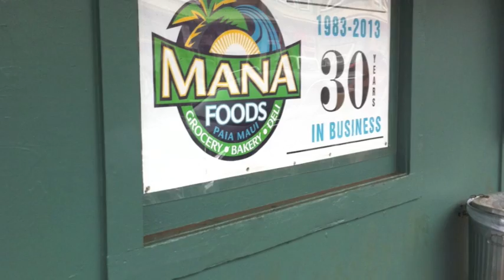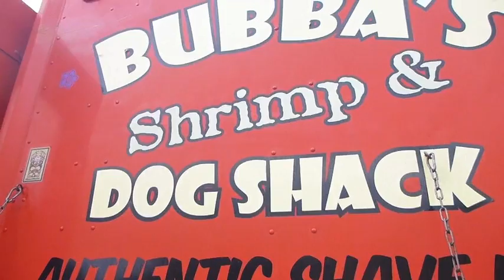Hawaii 2013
Snippettesfrom a week in Maui